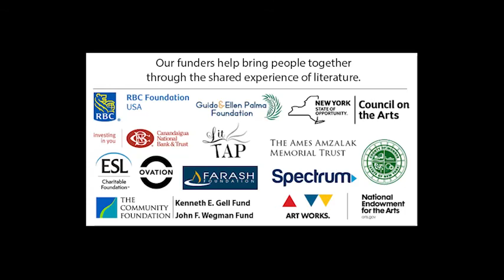Hanif Abdurraqib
New York Times best-selling author Hanif Abdurraqib reading from his Lenore Marshall Poetry Prize-winning collection, A Fortune for Your Disaster, then listen in on his conversation with acclaimed poet Tim Seibles.

About A Fortune for Your Disaster Booklist has written, “When an author’s unmitigated brilliance shows up on every page, it’s tempting to skip a description and just say, ‘Read this.” Such is the case with this breathlessly powerful, deceptively breezy book of poetry.”

Hanif Abdurraqib’s first book of poems, The Crown Ain’t Worth Much (Button Poetry, 2016), was a finalist for the Eric Hoffer Book Prize. They Can’t Kill Us Until They Kill Us (Two Dollar Radio, 2017), his debut collection of essays, was named a book of the Year by Buzzfeed, Esquire, NPR, Oprah Magazine, Paste, CBC, The Los Angeles Review, Pitchfork, and The Chicago Tribune. His recently published book of nonfiction, Go Ahead In The Rain: Notes To A Tribe Called Quest (University of Texas Press, 2019), was a New York Times Bestseller and a finalist for the Kirkus Prize, and was long listed for the National Book Award. Abdurraqib’s latest nonfiction collection, A Little Devil in America: Notes in Praise of Black Performance, was released in March 2020 by Random House.

Tim Seibles is the author of six collections of poetry, most recently One Turn Around the Sun (Etruscan Press, 2017) and Fast Animal (2012), winner of the Theodore Roethke Memorial Poetry Prize and recipient of the PEN Oakland Josephine Miles Award.